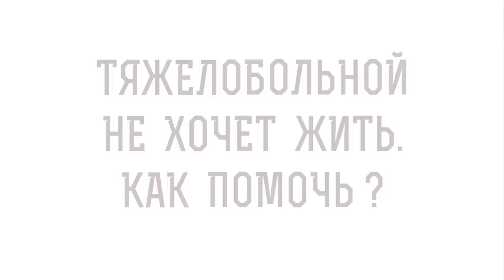ТЯЖЕЛОБОЛЬНОЙ НЕ ХОЧЕТ ЖИТЬ. КАК ПОМОЧЬ ? Протоиерей Александр Тылькевич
Команда Экзегет.

В сегодняшнем видео с отцом Александром Тылькевичем разбираем вопрос ТЯЖЕЛОБОЛЬНОЙ НЕ ХОЧЕТ ЖИТЬ. КАК ПОМОЧЬ? Отец Александр озвучивает следующие темы:

🔸 Борьба за жизнь.
🔸 Страдание и скорби.
🔸 Борьба с унынием.
🔸 Помощь больному.
🔸 Состояние радости.
🔸 Разговор о Боге.